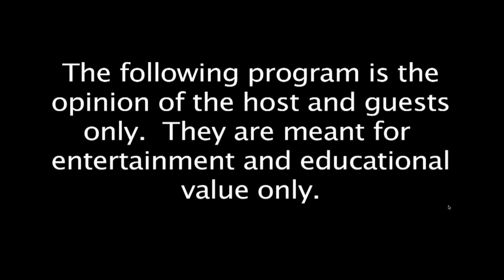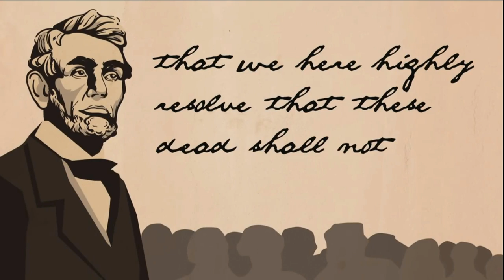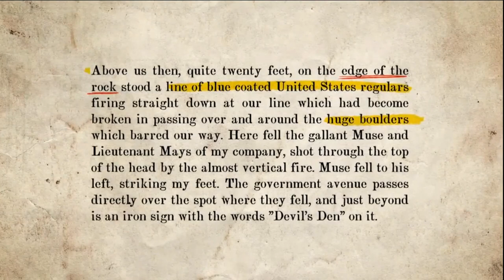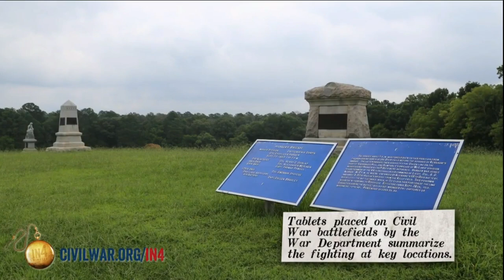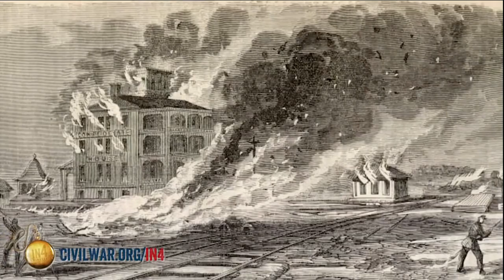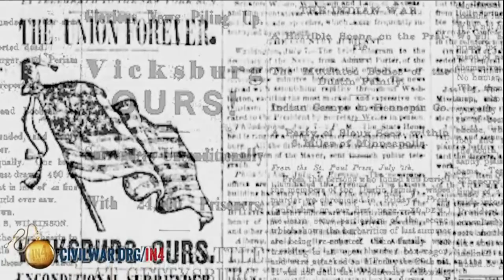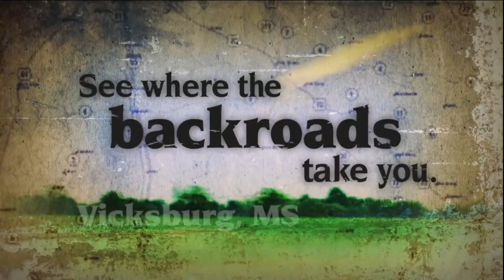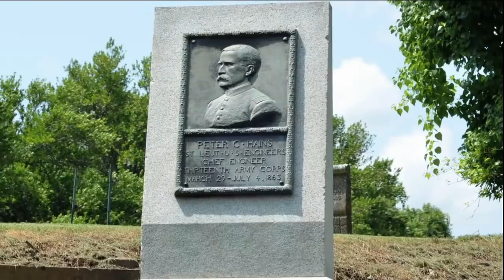2018/07/05 Vicksburg with Dr. Joe FitzHarris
Jeff does a historical analysis of the battle of Vicksburg with Dr. Joe FitzHarris